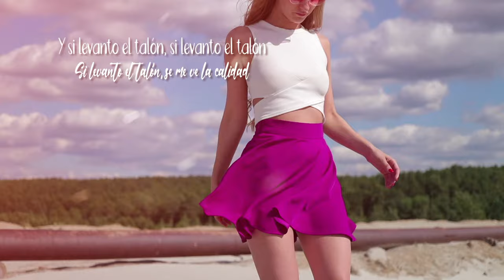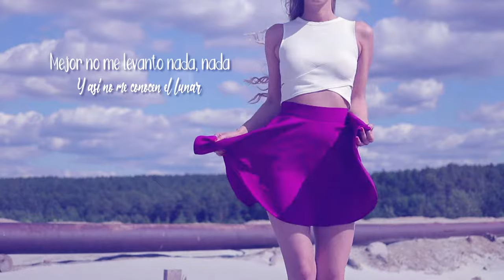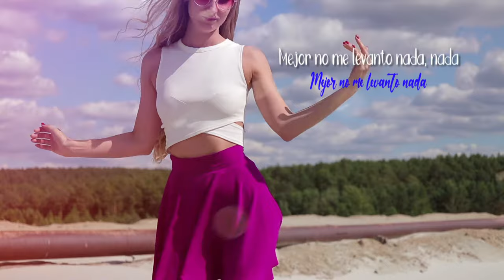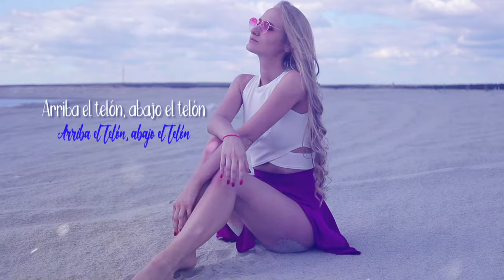QUE SUBA EL TELÓN - La Sonora Dinamita (Video Letras)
Esta es la internacional Sonora Dinamita considerada la reina de la cumbia a nivel mundial con su diversidad de cantantes de talla internacional.

Que Suba el Telón - La Sonora Dinamita (Video Letra) Un éxito de canción para comenzar con un gran día, La Sonora Dinamita

LETRA:
QUÉ SUBA EL TELÓN - LA SONORA DINAMITA

Bueno señorita, levante el telón, ¡levántelo!
Oiga, pero si no ha empeza´o la película
¡Usted está loco!

Si levanto el talón, si levanto el talón
Si levanto el talón, se me ve la calidad

Y si me levando el pollerón
Entonces, se me ve la verdad

Mejor no me levanto nada, nada
Mejor no me levanto nada
Y así no me conocen el lunar

Arriba el telón, abajo el telón
Niños, ¡se acabó la película!

¡Ay!, se fueron las luces

Ven acá, aplácate loca
Yo pagué mi boleto y quiero ver la película
Oye, ¿Qué te pasó?, loco
¡No veo nada!

Y ahora, ¿Qué hacemos a lo oscuro?

Ay, ya lo vieron, ¡lo sabían!